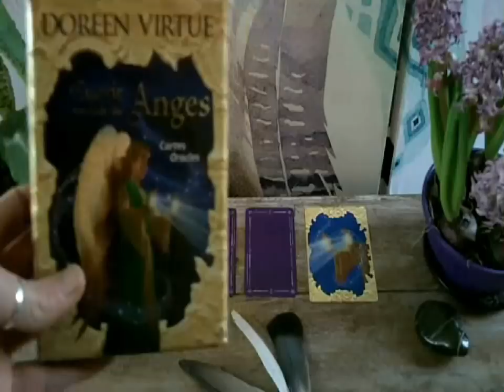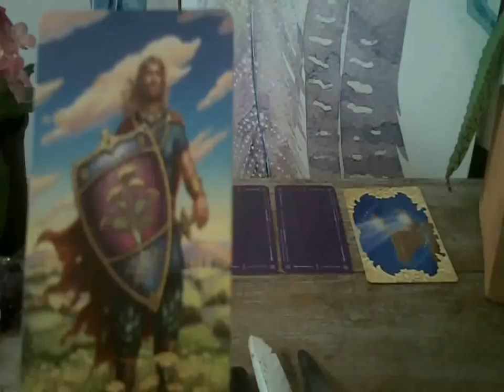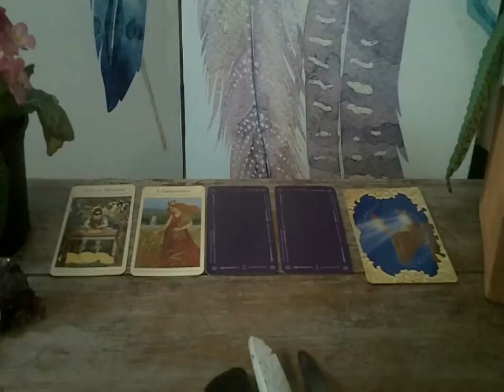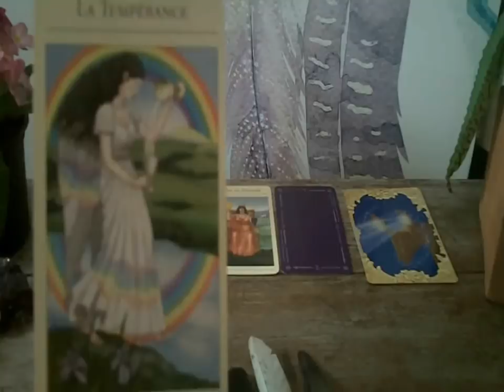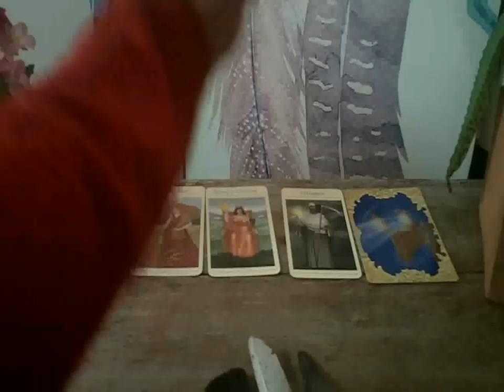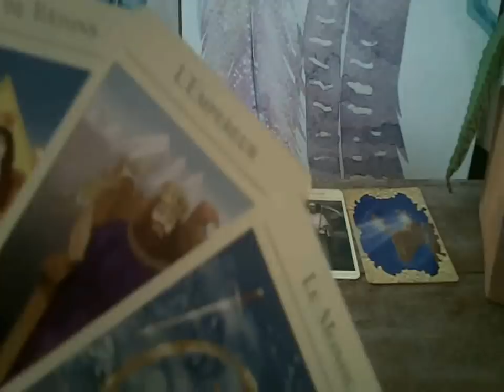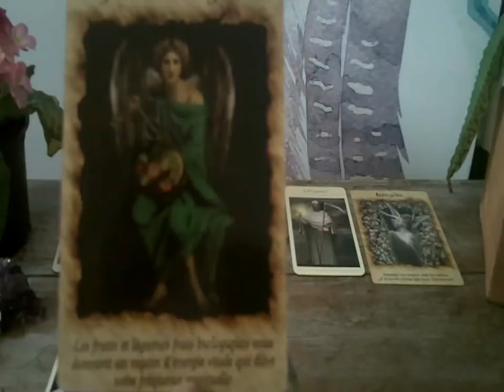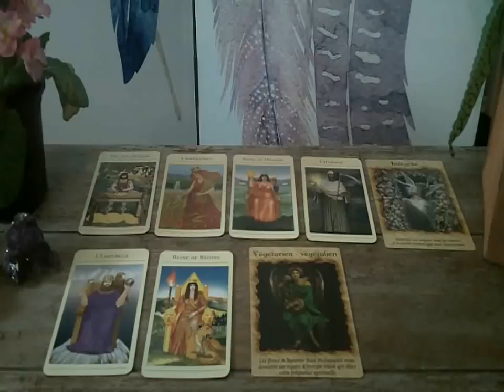Guidance Verseau mi mars - début avril 2018 : Protection et retour à la Terre !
Un très beaux mois de Mars à tous ! :)

Comme promis, voici les liens pour calculer :
- votre signe ascendant :

Namasté